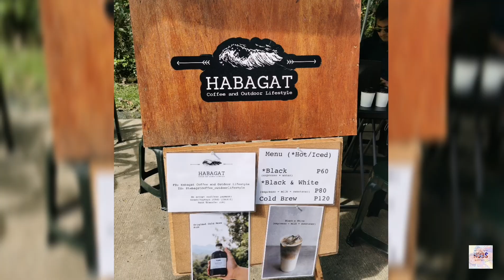Morning views at Boso-Boso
Mga Bai, Dai, Amigo at Amiga..Gusto nyo ba ang umaga nyo? nakapag ride na kayo may magandang view pa kayo habang nag-aalmusal? Tara mga Bai panoorin naten to para makita nyo ang ganda ng Boso-Boso🙋🏻‍♀️🙋🏻‍♂️at sa Vlog na to (for Beginners) mga Guides kung anong dapat dalhin tuwing ride.. So ano pa mga Bai nuod na😊wag kalimutan mag Like and Subscribe👍🏻